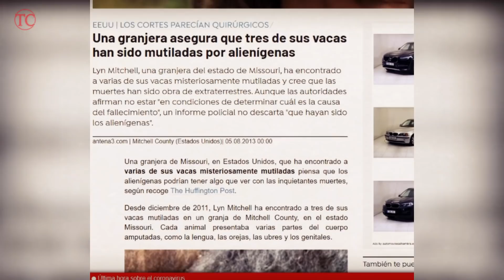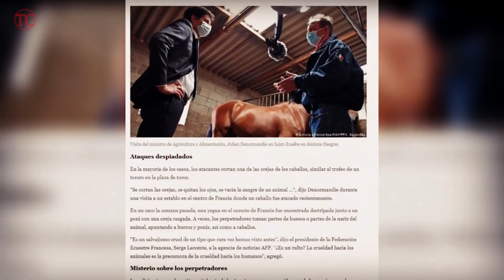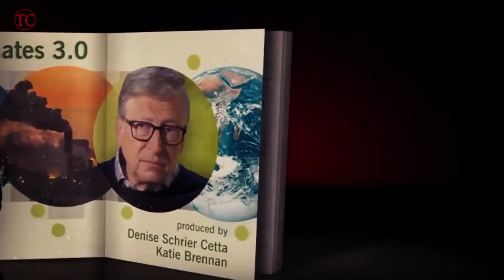Alerta LLega La CARNE 🥩 Sintética \ Vacas ABDUCIDAS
Bill Gates está en una posición dominante, quiere imponer a los gobiernos su carne sintética apoyándose en el cambio del clima. ¿Lo conseguirá?. En unos años quizás nos quiten la carne.
Por otro lado hablamos de algo que quizás está relacionado, las supuestas mutilaciones y abduciones de ganado a nivel mundial...

Canales:
Tiempo y Cosas

kevin Mcleod